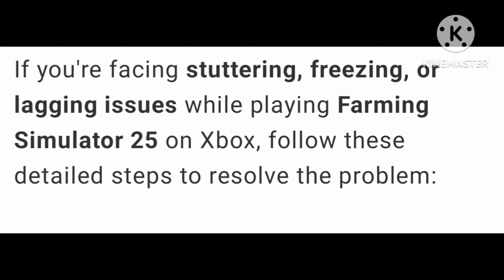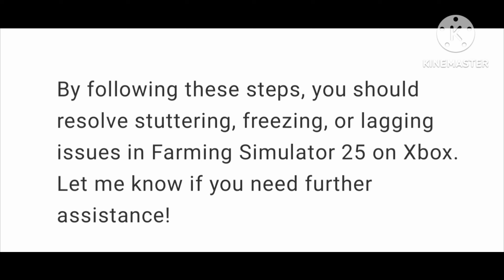How To Fix Farming Simulator 25 Stuttering, Freezing or Lagging On Xbox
How To Fix Farming Simulator 25 Stuttering, Freezing or Lagging On Xbox in details step by step